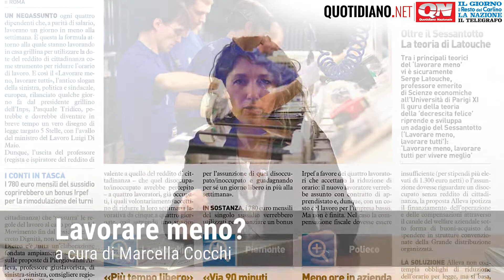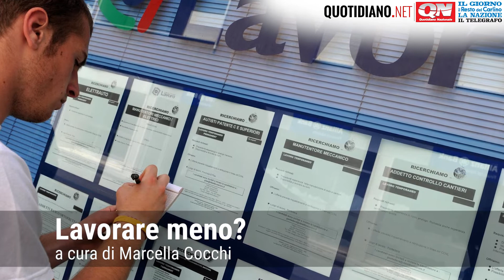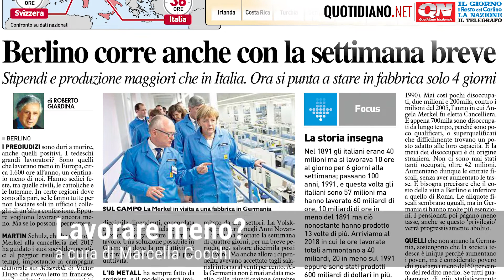24 - Lavorare meno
a cura di Marcella Cocchi